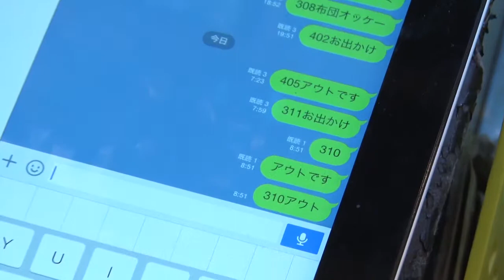4宿泊業の生産性向上事例集1_解説（IT化・機械化・道具化）